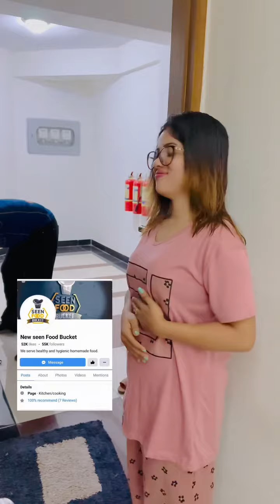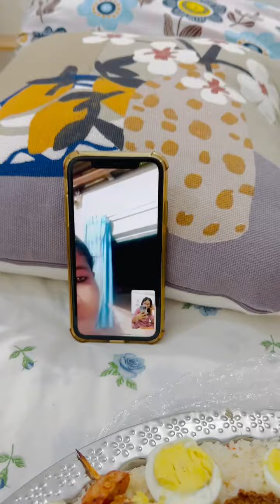বিকাল বেলা কেনো এতো খুদা লাগে আমি বুঝি না🥺💔 । তাই বইলা এতো খাবার?? Nafaisa nisha Vlogs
বিকাল বেলা কেনো এতো খুদা লাগে আমি বুঝি না🥺💔 । তাই বইলা এতো খাবার???।narshingdi r afaaaaa ।। খাবারের ডালা ফ্রম : New seen Food Bucket